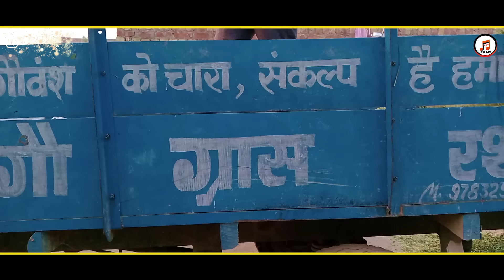Mukh Se Kuchh Na Kah Sakti (Official Video) | मुख से कुछ ना कह सकती | Sitaram Kabir | GauMata Song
Watch & enjoy the official music video of Gaumata Song "Mukh Se Kuchh Na Kah Sakti (Hindi Song)"

Title: Mukh Se Kuchh Na Kah Sakti
Singer: Sitaram Kabir
Lyrics: Madan Painter
Cast: Bhupendra Verma
Producer: Jatin Mehandi
Edit/Director: Raju Dilraj
Music Label: M&M Films